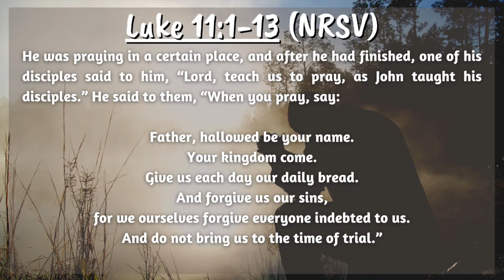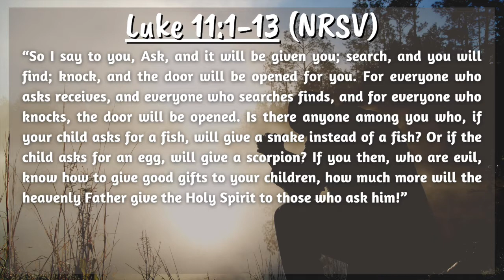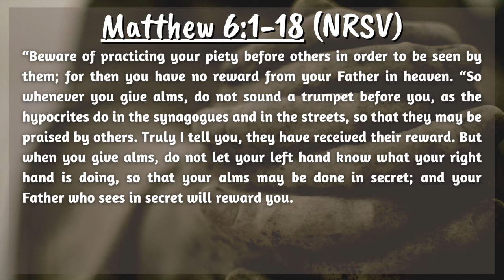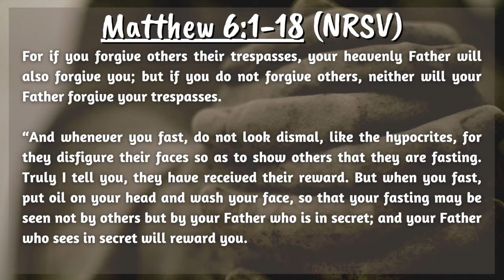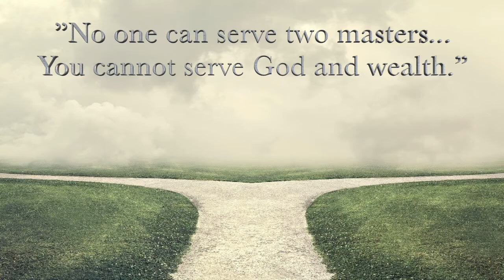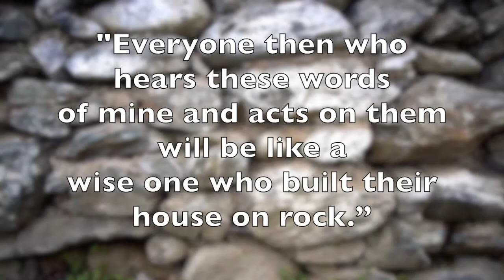September 13, 2020 Glencoe Virtual Worship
Order of Service:
-Opening Video - 0:00
-Welcome & Announcements - 0:12
-Opening Prayer - 4:00
-First Scripture Lesson (Luke 11:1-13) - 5:16
-Hymn (Sanctuary) - 7:03
-A Statement on Giving - 9:19
-Gospel Lessom (Matthew 6:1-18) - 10:28
-Series Video - 12:57
-Sermon - 14:23
-Hymn (Sweet, Sweet Spirit) - 28:36
-Benediction - 31:19
-Outro Video - 32:45